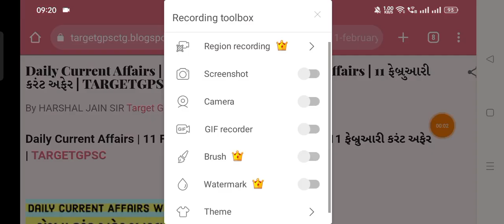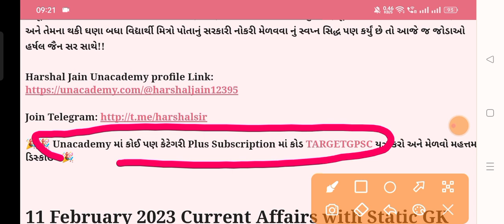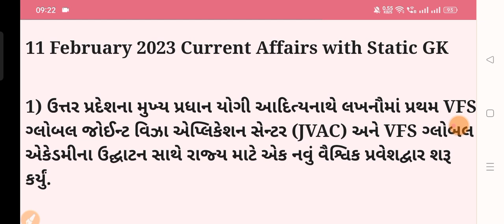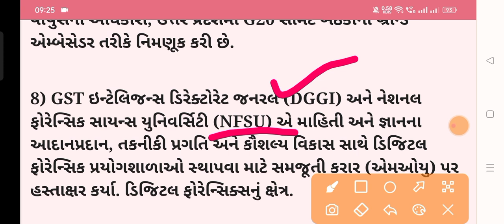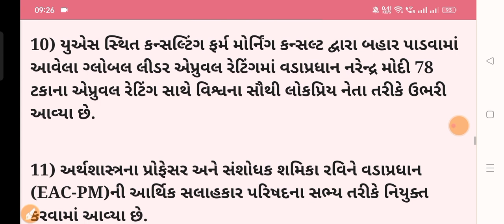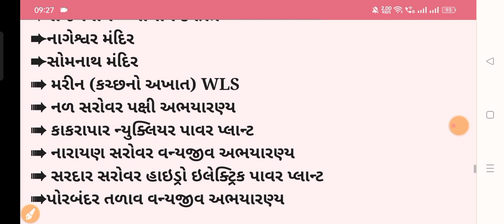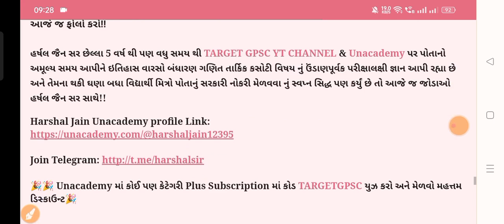Daily Current Affairs | 11 February 2023 | Current Affairs With GK | Talati | Junior Clerk | GPSC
Daily Current Affairs | 11 February 2023 | Current Affairs With GK | Talati | Junior Clerk | GPSC @targetgpsc

Have cleared following Examination:

1) GPSC STATE TAX INSPECTOR 2019 & 2021 Prelims + Appeared for Mains twice
2) HDFC BANK PO All Stages
3) ICICI BANK PO All Stages

1) *100 થી 110 માર્ક્સ નું HARSHAL JAIN SIR ના UNACADEMY PAID(Plus) class માંથી પુછાયેલ છે*

2) *PSI માં 100 માંથી 44 માર્કસ નું HARSHAL JAIN SIR ના unacademy paid માંથી પુછાયેલ છે*

3) *કોન્સ્ટેબલ માં 100 માંથી 37 માર્કસ નું HARSHAL JAIN SIR ના unacademy paid માંથી પુછાયેલ છે*

1) *વર્ગ 3 માટે ખાસ*

2) *GPSC CLASS I II અને DYSO DY MAMLATDAR STI માટે ખાસ*

*1 વર્ષ ફીસ 8033₹*